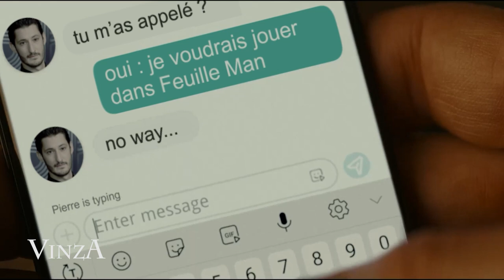FEUILLEMAN : Tom Cruise en rêverait...